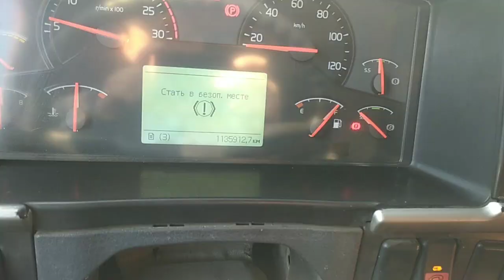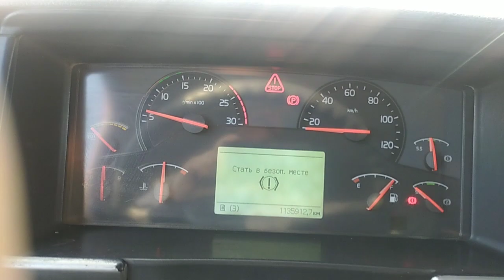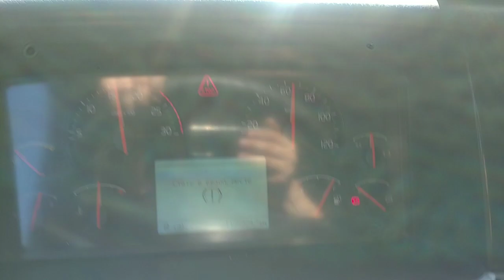Утро, начало смены в карьере